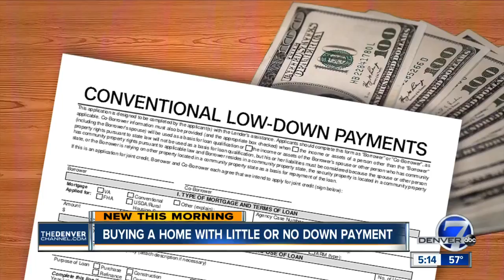Xcel Energy wants more people to try "time of use"